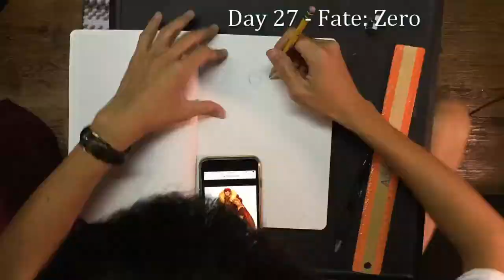Drawing Day 27 - Fate:Zero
Rider is awesome

Hello. I plan on drawing anything from bubbles to geek culture to anime to anything I think of. Hopefully to enjoy what you see.

Next Topic: Code Geass

Song: Dizaro - See The Sky